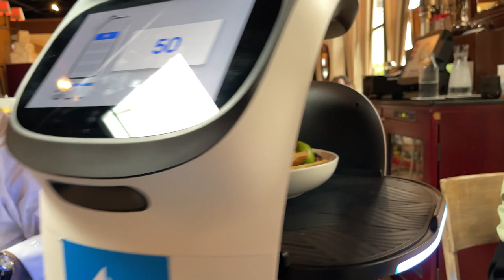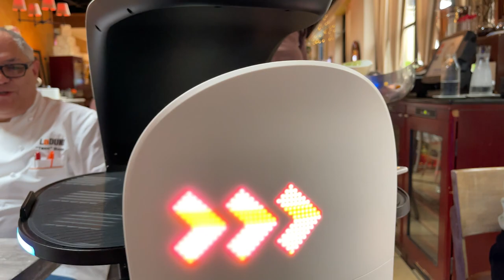Watch talking robots deliver food at Dallas restaurant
A Latin American restaurant and bakery in Dallas named La Duni is using robots to deliver food and drinks — a job humans used to do. "Most people not only embrace it, they love it. They get amused," says Taco Borga, the co-owner of La Duni. "They don't really see them as machines."